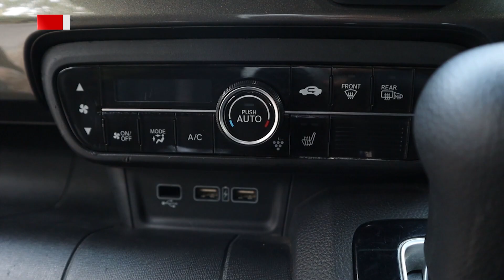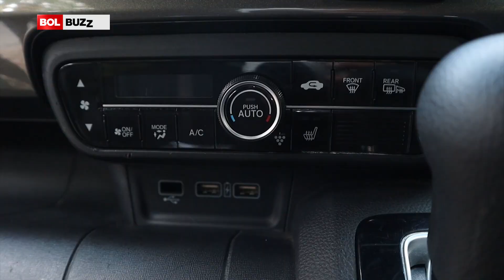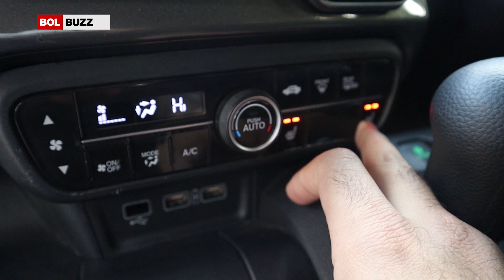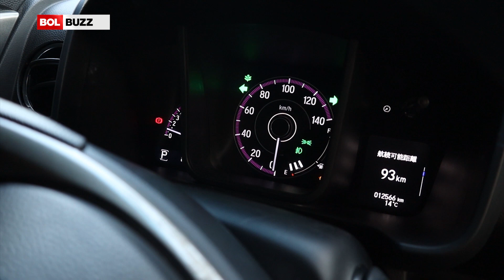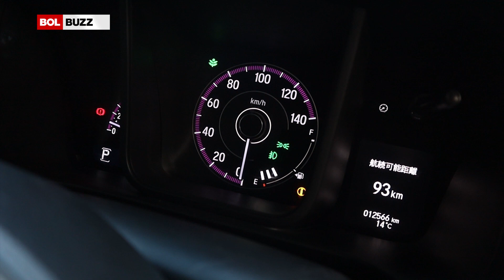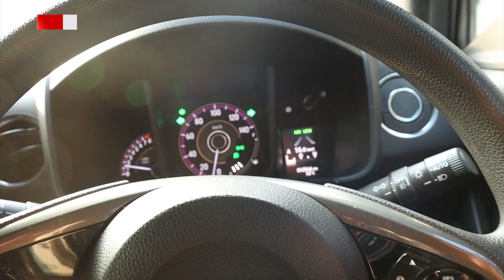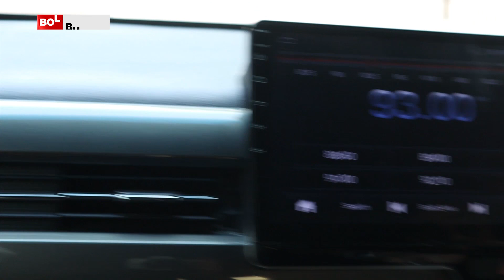Honda N WGN 2020 Review | Price, Specs & Features | Tariq Mahboob | Car Expert | Driving Experience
In this detailed review of the Honda WGN, we have the compact JDM car with us. N One is one of the KEI cars that gained popularity for its compact size and practical interior. It has a 660cc 3-Cylinder Turbo engine that produces 63 HP and goes from 0-100 KM/H in around 12 seconds.

We have extensively reviewed the practicality of the Honda WGN and also talked about its drive and features. Starting with its drive, Honda N One WGN has a decent throttle response and it doesn't feel sluggish at all. The kick from its turbo is non-existent but it delivers decent power from the 0-60 KM/H mark.

In terms of its interior, it is a good place to be in. The interior has a lot of optional equipment including a single zone digital climate control, steering-mounted paddle shifters, Automatic Headlights, and Magic folding seats. There are multiple cubby spaces at the front to place your phone and documents. However, the glove box is minuscule. During our Point of view (POV) drive we noticed that it has great all-around visibility and no major blind spots were detected. Furthermore, the legroom and headroom for front and rear passengers were exceptional as well.

It's safe to say that NHonda WGN is a great car that delivers nice performance and decent fuel economy. It offers a great cabin despite being its compact size. Let us know what you guys think about this detailed review of the Honda WGN in Pakistan? Would you prefer it over its local Pakistani competitors like Suzuki Alto 660cc?